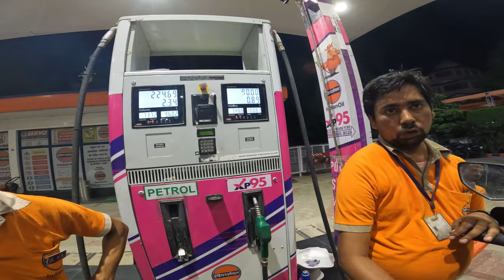AAJ TO BACH GAYE NAHI TO PETROL PUMP WALA KAR DETA DHOKHA |BHARATPUR TO RUPNAGAR |EP-1| LADAKH2022